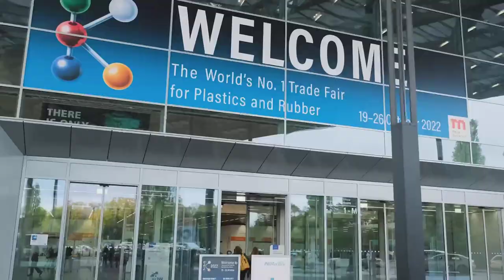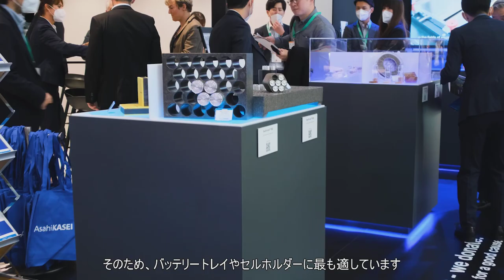K 2022 in Düsseldorf（Japanese subtitle） ―Asahi Kasei